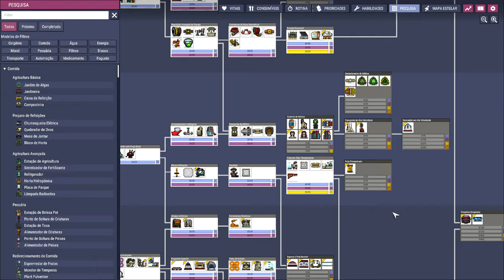☢️Oxygen not Included - Elas voltaram, pra virar comida é claro ! EP16